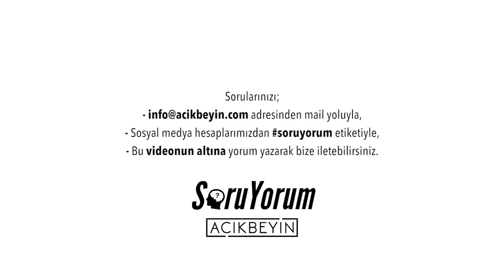SoruYorum - Özlem Duygusu / Kendine Bakmak ve Görmek